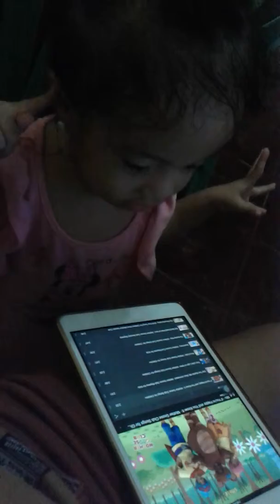Gillyanah if ur happy clap clap vlog june30,2015